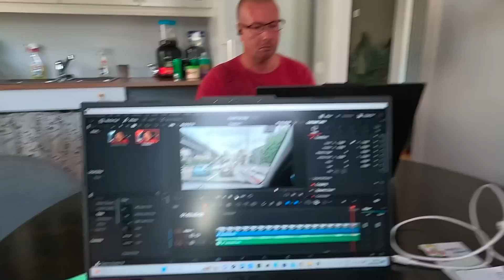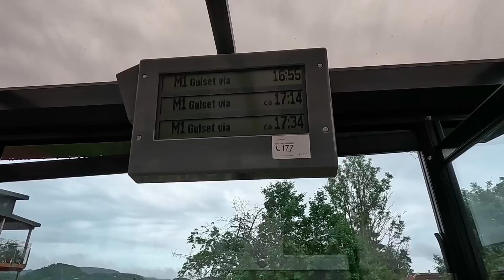Binilhan namin si Mother In law ng Computer